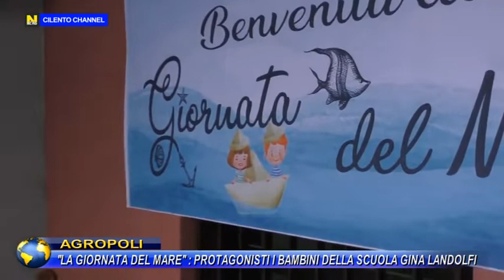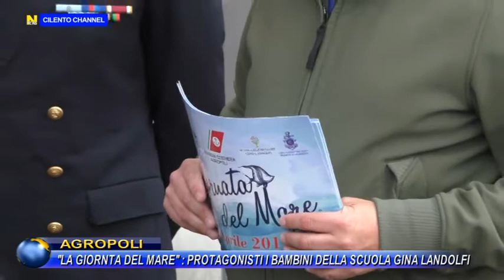AGROPOLI, "LA GIORNATA DEL MARE" PROTAGONISTI I BAMBINI DELLA SCUOLA GINA LANDOLFI.